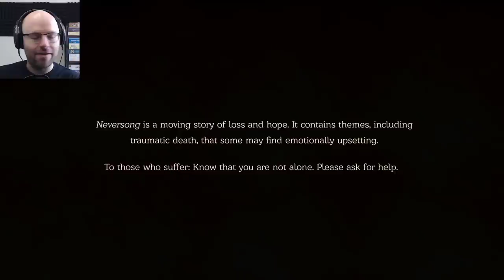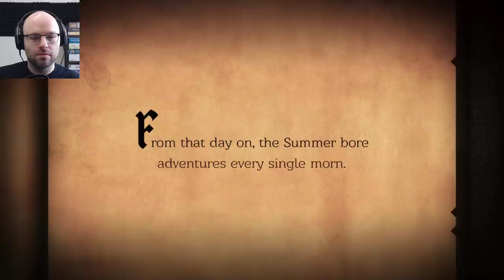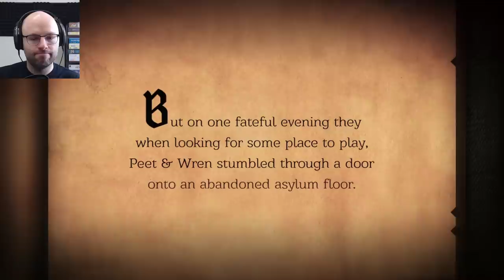Heartfelt And Ambitious Action-Platformer | Neversong (Northernlion Tries)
Neversong is a heartfelt and beautiful action-platformer that plays a bit like Hollow Knight mixed with a macabre children's movie made by Tim Burton. Check it out!

About this game:

Upon waking from a coma, Peet's girlfriend is nowhere to be found. Thomas Brush, creator of Pinstripe, invites you to investigate the screams coming from the heart of Blackfork Asylum, the increasingly violent behavior of the grown-ups, and the strange truth about Peet's past in this hauntingly dreamlike fable. Discover what's lurking beyond the doorbell in this strange tale that started almost a decade ago.